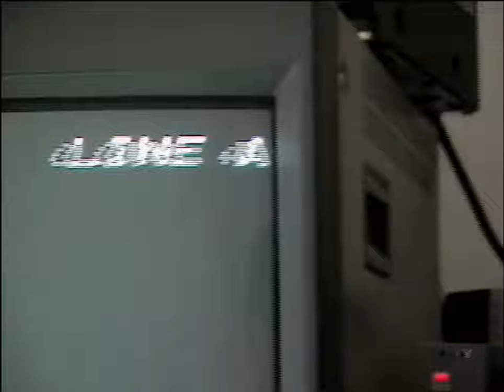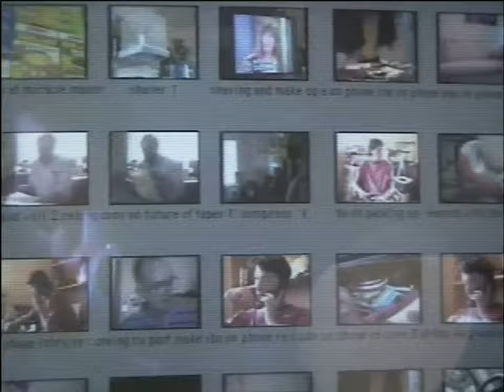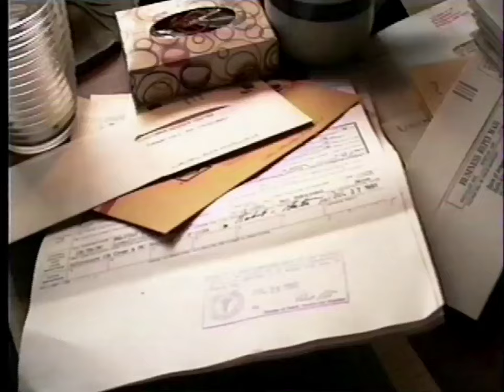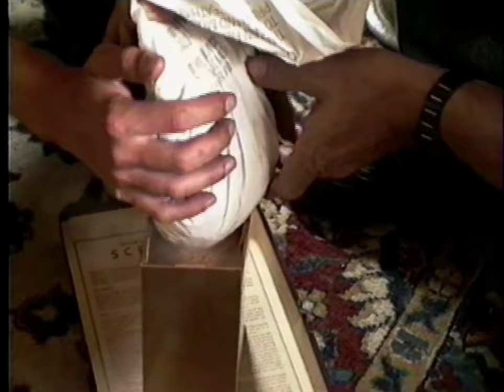"Silverlake Life" Epilogue see link below for better quality upload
17-min. Silverlake Life Epilogue released as a "bonus extra" on the US DVD, 2003. Includes footage of Tom's surviving partner Mark, shortly before his own death in 1991, emptying Mark's house after he died, and a conversation between Silverlake Life cameraperson and Tom & Mark's close friend Elaine Mayes, and co-director Peter Friedman, shot in 2003. Answers the often-asked question, "What happened to Mark after Tom died?"